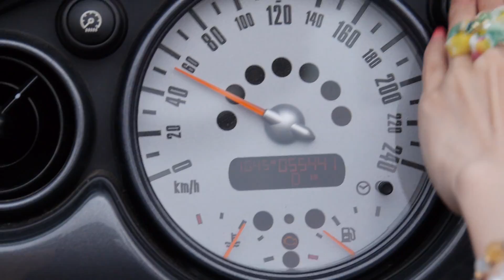Cafe303 / Venha Ca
Cafe 303 / 「Venha Ca」
Asami Ｎagakiya/steel pan
Ｎozomi Iwashima/piano
Chihaya Matsumoto/Percussion

videographer by Shinya Hidaka

special thanks
Tsubasa Sakamoto , Hosomichi studio , Koutarou-kun,